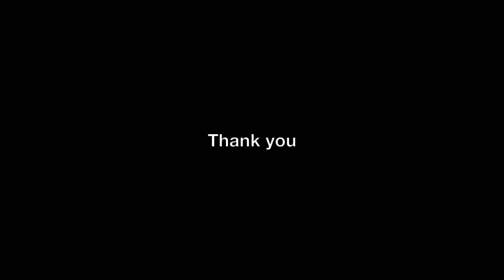Time Lapse Greece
My first Time Lapse Photography